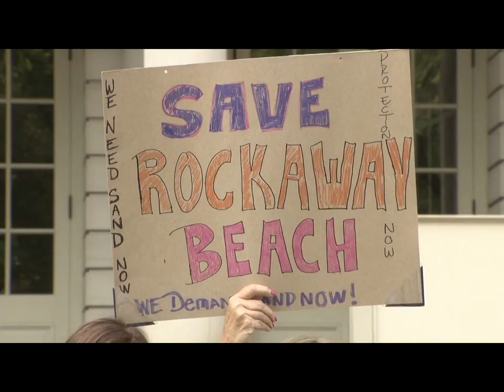CBS2 News Update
CBS2's Maurice DuBois with a look at what we're working on Friday night.